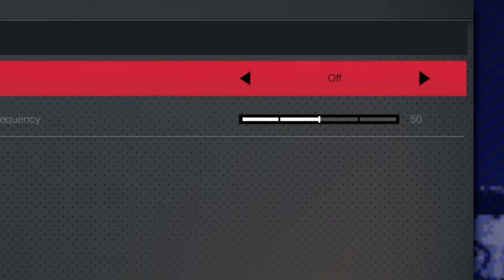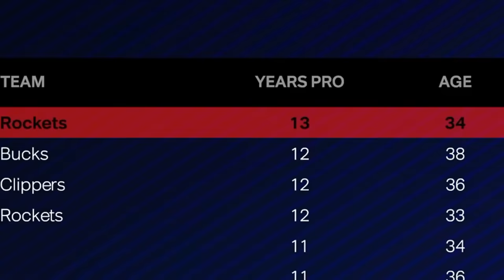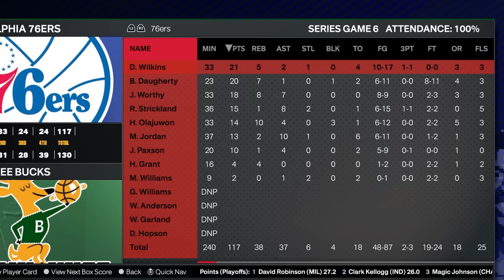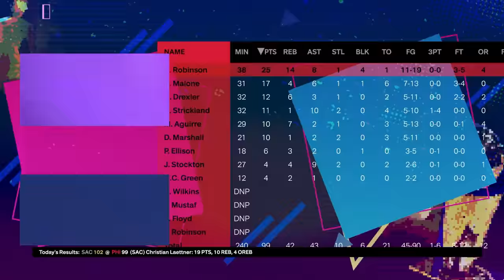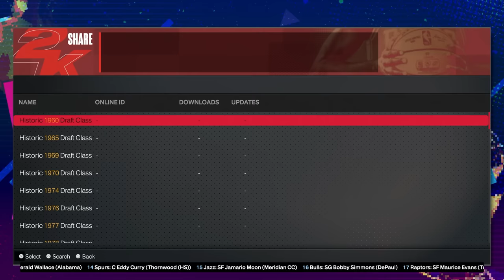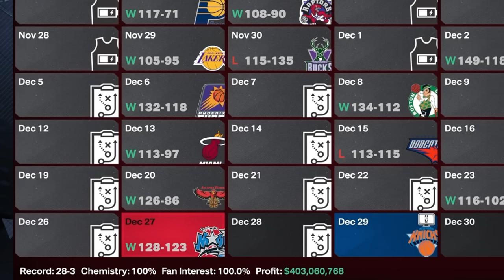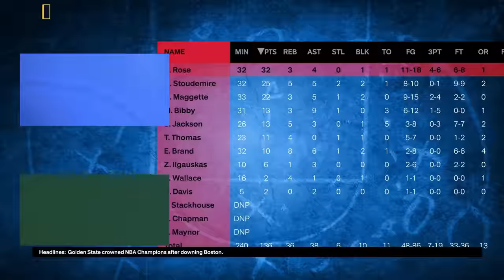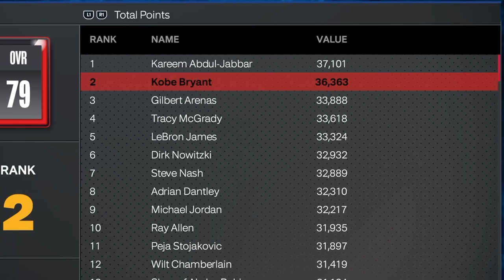I Turned Off Salary Cap for All of NBA History